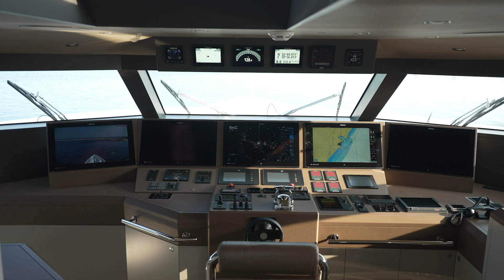Motor yacht AL WAAB © Credits Alia Yachts Pozitif Studio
Luxury yacht AL WAAB  delivered by Alia Yachts in 2022